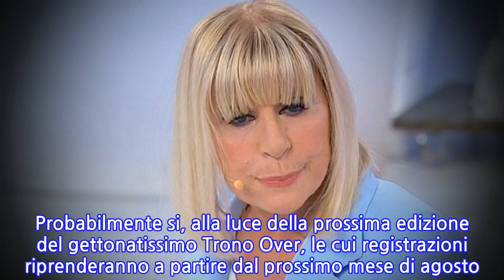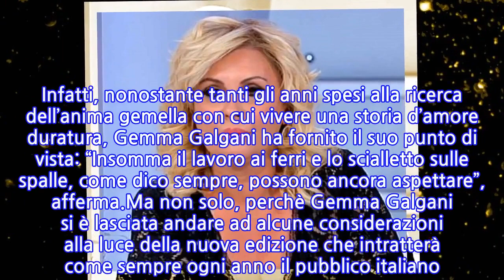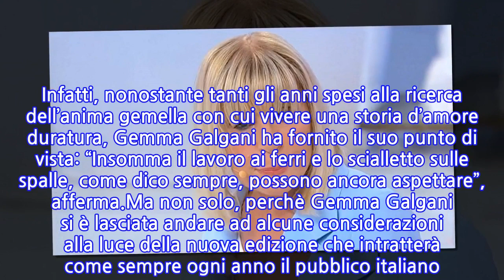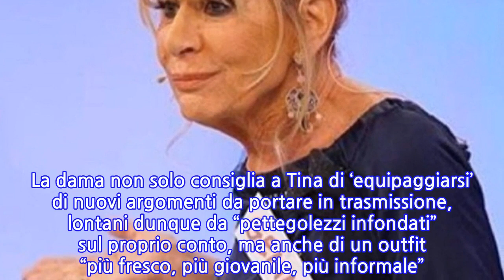“Io fuori dal programma?” Gemma Galgani, la verità su Uomini e Donne. La dama parla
Gemma Galgani, la notizia sembra essere andata incontro alla conferma. Riflettori accesi sulla reginetta del dating show di Maria De Filippi. Gemma Galgani, presenza ormai più che stabile da diversi anni sulla poltroncina delle dame di Uomini e Donne, pare abbia risposto alle voci che correvano su un suo eventuale ‘abbandono’ del programma. Ma non solo, perchè la dama torinese pare si sia lanciata anche in alcune considerazioni personali.Tempo di bilanci? Probabilmente si, alla luce della prossima edizione del gettonatissimo Trono Over, le cui registrazioni riprenderanno a partire dal prossimo mese di agosto. Ma Gemma Galgani ci sarà o ‘abbandona’? Alcune recenti indiscrezioni avrebbero parlato di un probabile allontanameto della dama torinese dallo studio televisivo, o meglio alcuni blog in queste ultime ore avrebbero riferito che Gemma Galgani potrebbe avere un ruolo più limitato.I fan, però, potranno dormire sogni tranquilli alla luce di quanto rivelato dalla dama torinese in persona al Magazine del programma. Infatti, nonostante tanti gli anni spesi alla ricerca dell’anima gemella con cui vivere una storia d’amore duratura, Gemma Galgani ha fornito il suo punto di vista: “Insomma il lavoro ai ferri e lo scialletto sulle spalle, come dico sempre, possono ancora aspettare”, afferma.Ma non solo, perchè Gemma Galgani si è lasciata andare ad alcune considerazioni alla luce della nuova edizione che intratterà come sempre ogni anno il pubblico italiano. La dama torinese sferra la frecciatina su Isabella Ricci: “Ora mi sembra abbia superato la sua timidezza, le sue perplessità e la sua mancanza di tempo nei confronti dei social, dove è diventata piuttosto attiva”.E non si ferma a questo. Gemma, senza filtri, si permette si dare qualche consiglio all’opinionista Tina Cipollari. La dama non solo consiglia a Tina di ‘equipaggiarsi’ di nuovi argomenti da portare in trasmissione, lontani dunque da “pettegolezzi infondati” sul proprio conto, ma anche di un outfit “più fresco, più giovanile, più informale”. Insomma, altro che allontanamento, Gemma sembra avere le idee più chiare che mai.
INFORMATION
• Source: caffeinamagazine